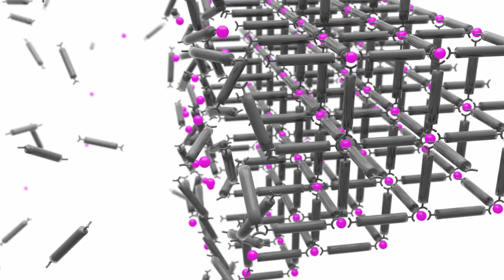MOF formation for Supramolecular NanoChemistry and Materials Group at ICN2